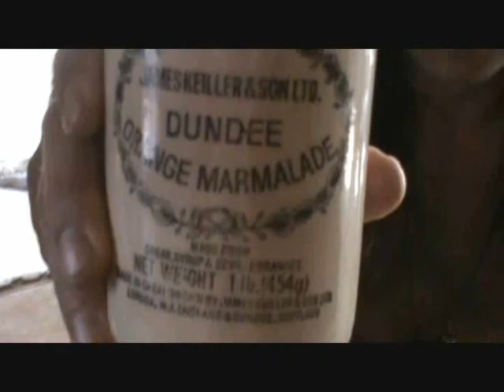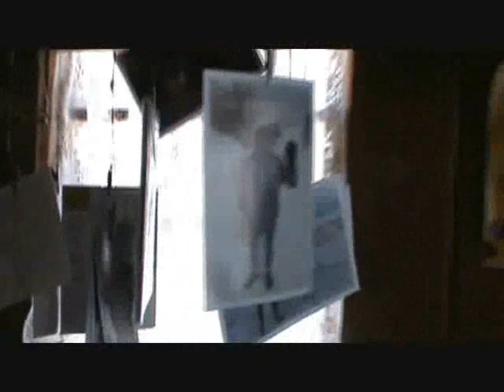marbles and marmalade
Jesse shares a typical day in the life